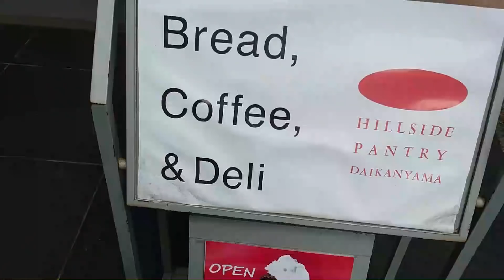これは副反応？異常な空腹感に悩まされた日々【食生活VLOG】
SACHI04の事情

ROOM(動画内に登場するアイテムや食べ物まとめ)

(現在非公開にしています。フォロー申請の際はDMにメッセージをお願いします。)

音声配信
(日々の雑談や質問への回答等をします)

英語字幕は動画の公開から1-2日後に追加されます。